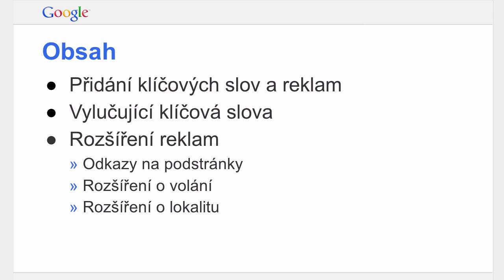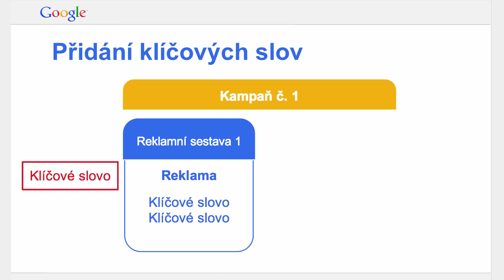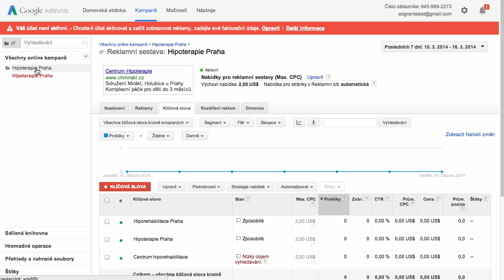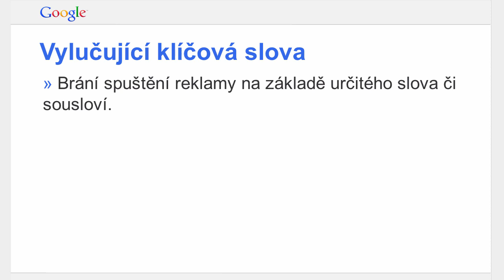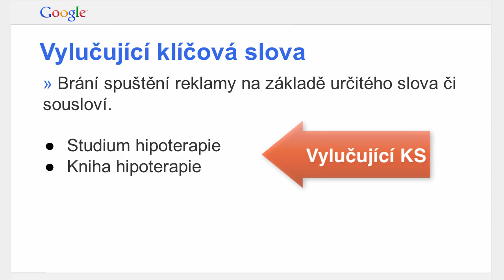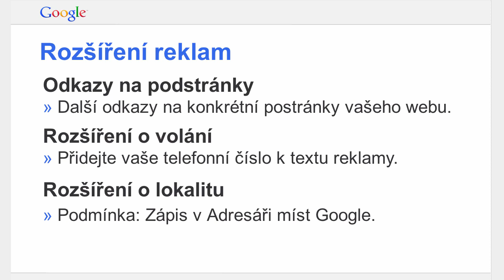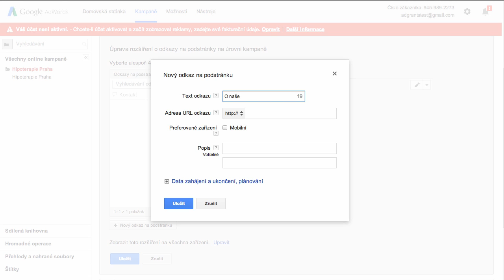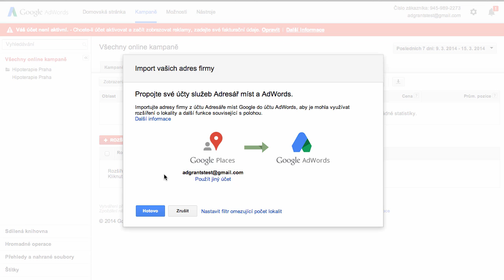Začínáme s Ad Grants - 3.díl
Ad Words, správa kampaně, klíčová slova, reklama